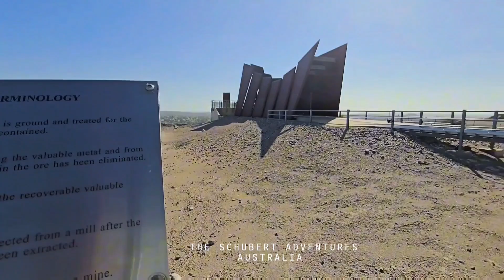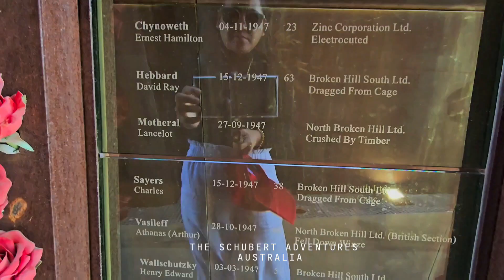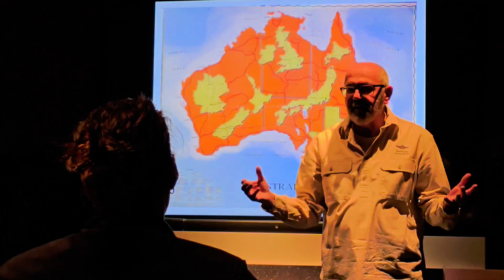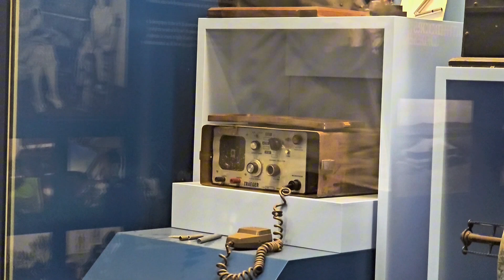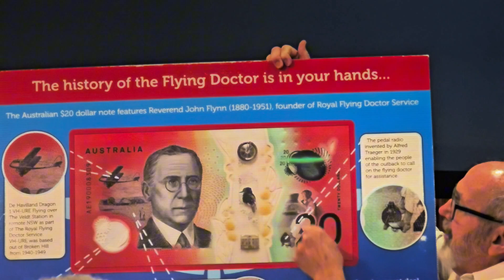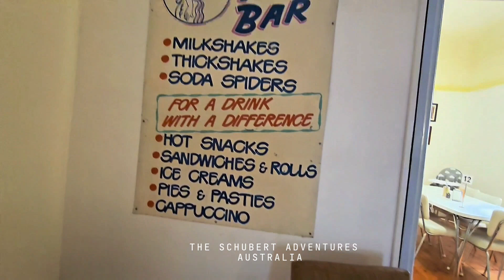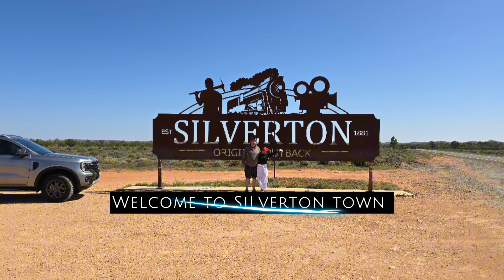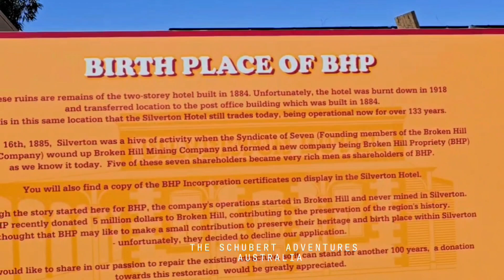Vlog 8 (part 1) Exploring the Outback NSW - Broken hill/Silverton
Hey guys.  We are the couple in Australia who loves to explore things diring our holiday trip. We love to drive and travel by land.

For today's video we explore the outback of NSW. If you love history you must visit the place and experience the vibes. Plan your holiday check on google for more information you needed.

Hope you enjoy the part 1 of our vlog. See you at part 2. Thank you so much 😊